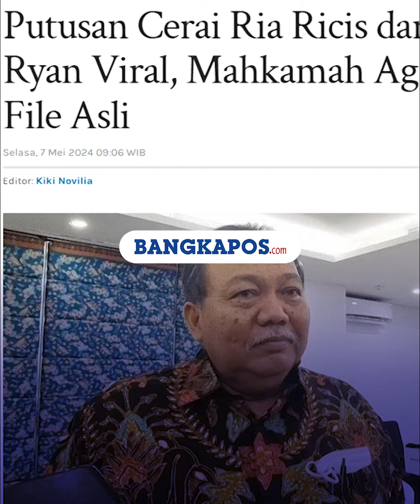Terlanjur Viral! Mahkamah Agung Akhirnya Putuskan Hapus File Asli Putusan Perceraian Ricis Dan Ryan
BANGKAPOS.COM -

Mahkamah Agung (MA) menghapus hasil putusan perceraian Ria Ricis dan Teuku Ryan di situs resminya yaitu putusanm3.mahkamahagung.go.id.

Keputusan tersebut dilakukan usai salinan dokumen yang berisi gugatan perceraian Ria Ricis terhadap suaminya termasuk masalah rumah tangga mereka menjadi viral.

Informasi penghapusan ini disampaikan oleh juru bicara MA, Suharto.
vod dan vo rizky wardianti